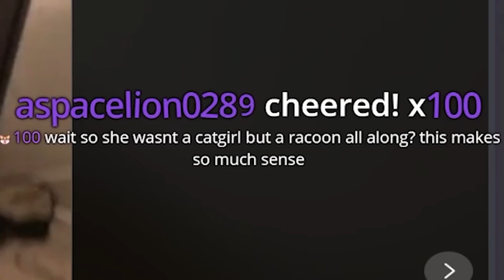Snuffy Shows Her Real Self